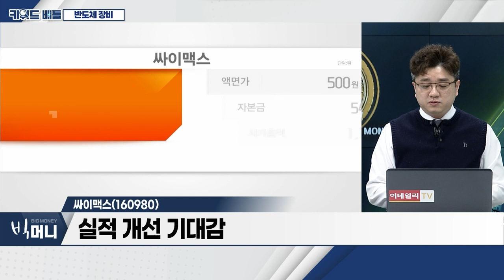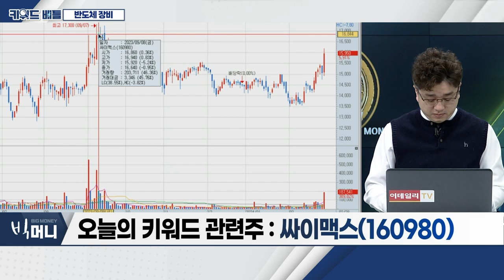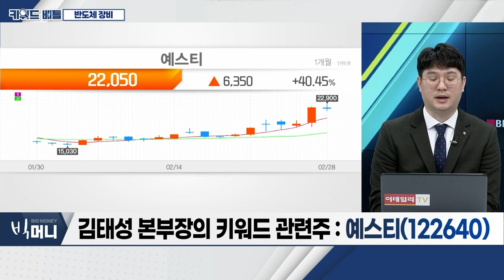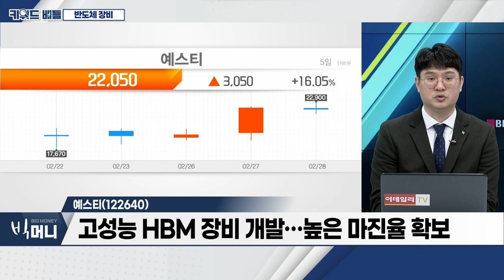주성엔지니어링(036930), 싸이맥스(160980), 예스티(122640)... 반도체 장비_키워드 배틀 (20240228)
- 마이크론 2거래일 주가 상승
- 반도체 장비 정밀화 작업 집중
- 주성엔지니어링 등 관련주 상승세

- 국내 반도체 제조장비 기업
- 5거래일 연속 상승... 52주 최고가 경신

싸이맥스(160980)
- 반도체 관련주 부각... 오늘장 상승 추세
- 실적 개선 기대감
- 로봇 테마 신성장 동력 기대

예스티(122640)
- 글로벌 기업향 HBM 핵심 장비 수주
- 고성능 HBM 장비 개발... 높은 마진율 확보